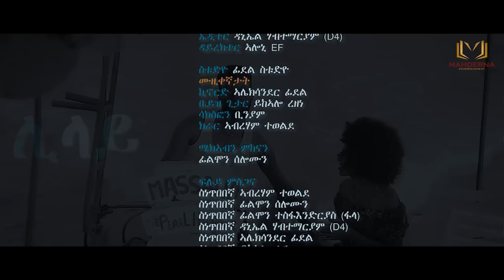New Eritrean Music 2022 official video clip LILAY By Abraham - Tewelde ሊላይ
Eritrean New Music 2022 official video clip  LILAY  By Abraham - Tewelde  ሊላይ ብድምጻዊ ኣብራህም ተወልደ